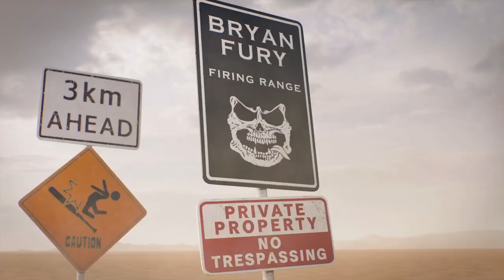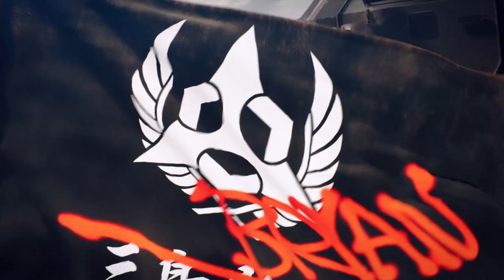BRYAN FURY | CHARACTER EPISODES | TEKKEN 8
►ABOUT ME:
   - Shivam Yadav ( Age 25 )
   - Lucknow

►PC Gear:
- Processor- AMD Ryzen 9 5900x
- Graphic Card- RTX 3080 TUF Gaming
- RAM-32GB Ram (3600mhz)
- Mother Board- Gigabyte X570 Aorus Elite Wifi